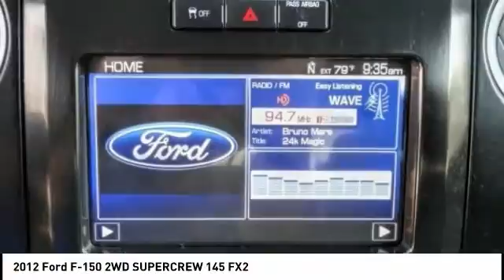2012 Ford F-150 Fontana, Chino, Norco, Moreno Valley, San Bernardino, CA V57646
2012 Ford F-150 2WD SUPERCREW 145 FX2

16005 VALLEY BLVD.

SUNRISE FORD FONTANA: PROUDLY SERVING FONTANA, CHINO, NORCO, MORENO VALLEY, SAN BERNARDINO, AND SURROUNDING SOUTHERN CALIFORNIA LOCATIONS. THIS RED CANDY/BLACK 2012 Ford F-150 IS EQUIPPED WITH A , AUTOMATIC TRANSMISSION, AND RECEIVES AN ESTIMATED 15 City/21 Hwy MPG. FONTANA, CA 92335. FONTANA, CA  CHINO, CA  NORCO, CA  MORENO VALLEY, CA  SAN BERNARDINO, CA 2012 Ford F-150 2WD SUPERCREW 145 FX2 Stock #: V57646 | VIN: 1FTFW1CT1CFB50317 | 2012 Ford F-150 2WD SuperCrew 145 FX2 Sunrise Ford Fontana